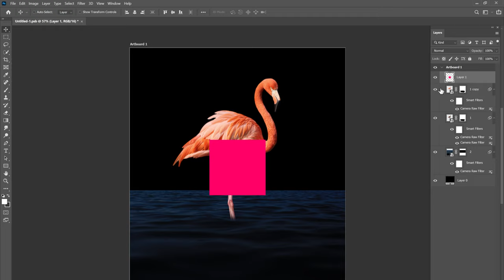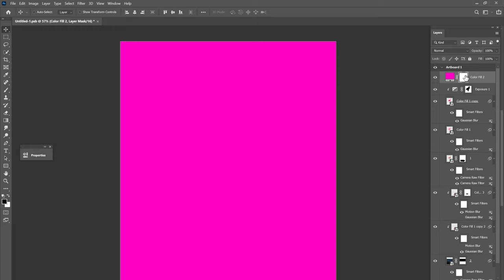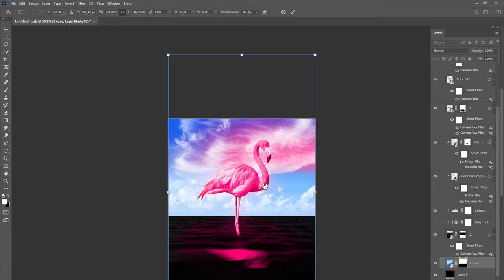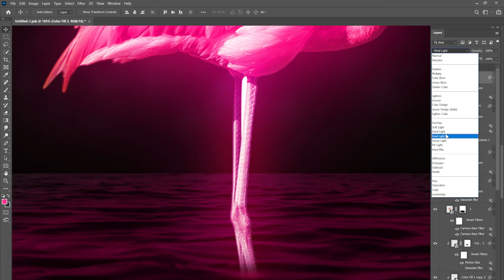Glowing Flamingo Photo Manipulation Effect Photoshop Tutorial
In this Tutorial, learn how to Make a Glowing Flamingo Photo Manipulation Scene using Adobe Photoshop CC. through the Speed Art process.

►► MUSIC BY_____________________________________________
'Midsommar' by Scott Buckley - released under CC-BY 4.0.